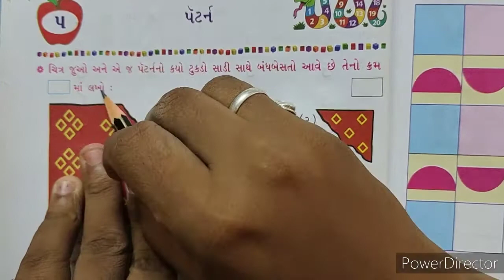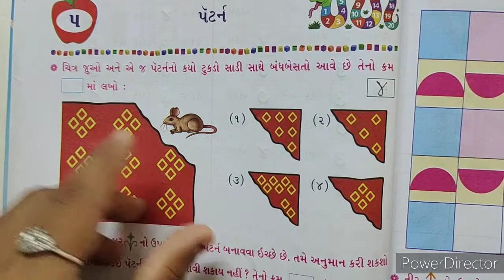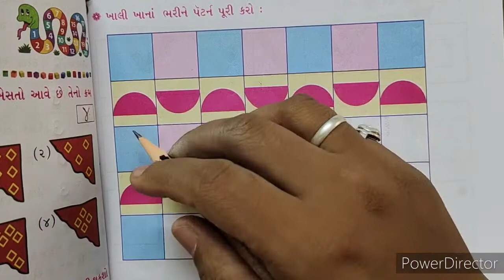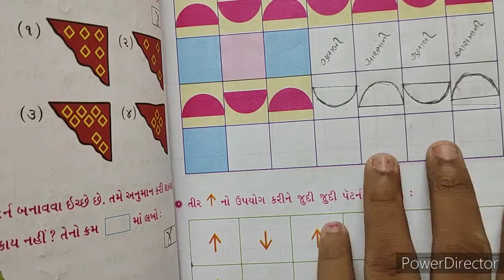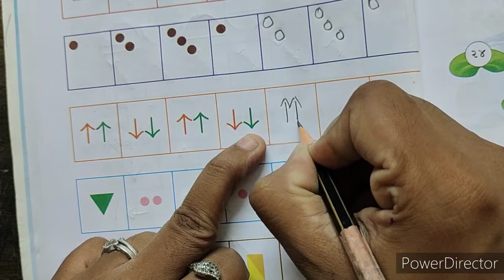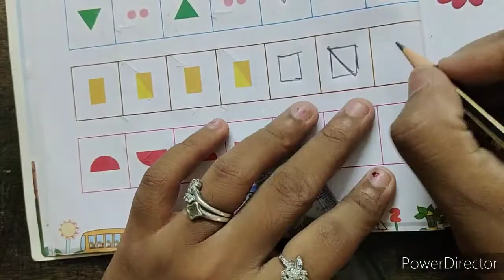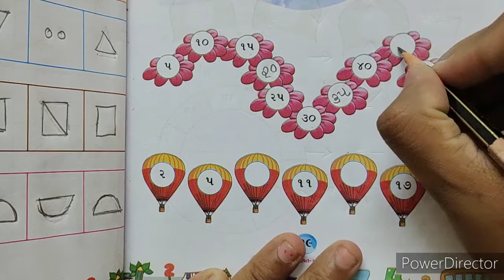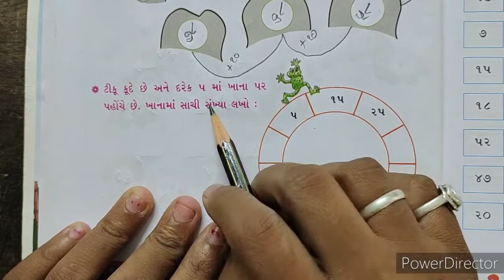2021-22 | STD 2 | MATHS | SWA POTHI CH 5 PART 1 | GUJARATI MEDIUM | SWASTIK NAVA NARODA